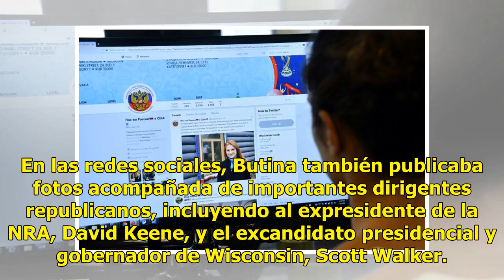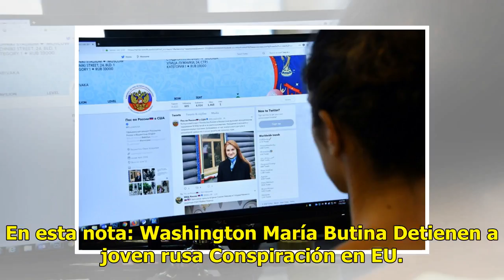Acusan a joven rusa de conspirar en Estados Unidos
Un nuevo capítulo de la controversia sobre el papel de Rusia en Estados Unidos se desarrolla este miércoles en Washington, con la presentación ante una corte de una joven rusa acusada de buscar infiltrarse en el aparato político estadounidense. Leer más: Trump: Montenegro podría comenzar la III Guer...